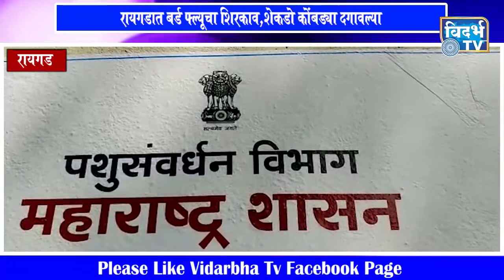रायगड - रायगडात बर्ड फ्ल्यूचा शिरकाव,शेकडो कोंबड्या दगावल्या